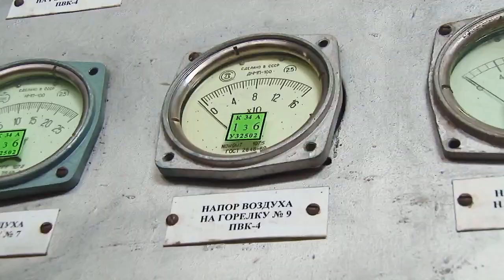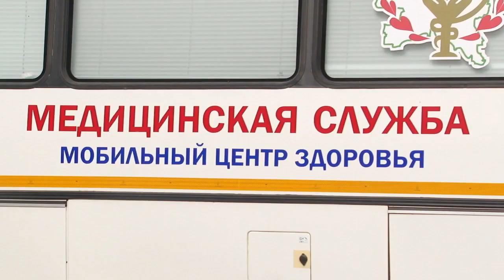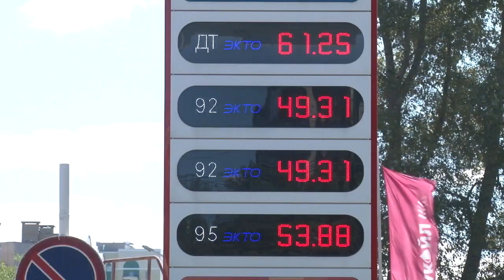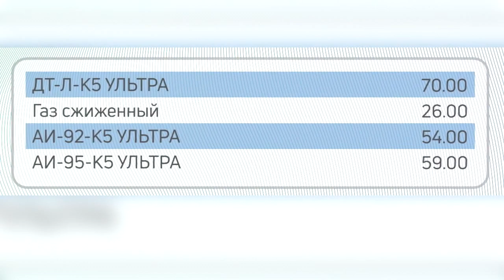Информационный Канал Город 21 09 2023 Новости Кирова Первый городской канал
Смотрите запись эфира "Первого городского" телеканала